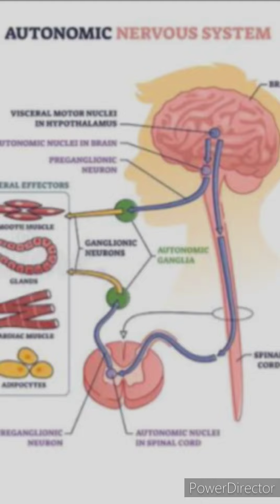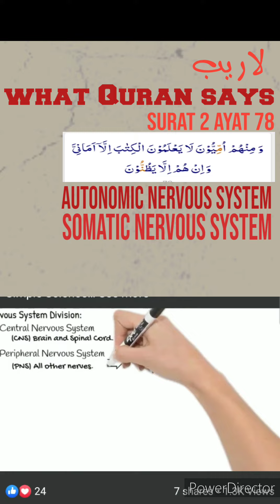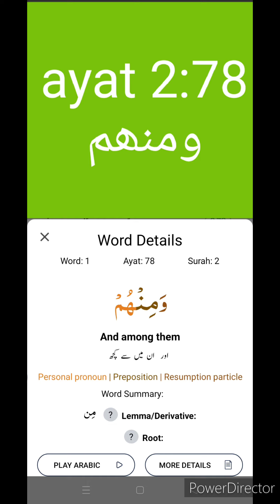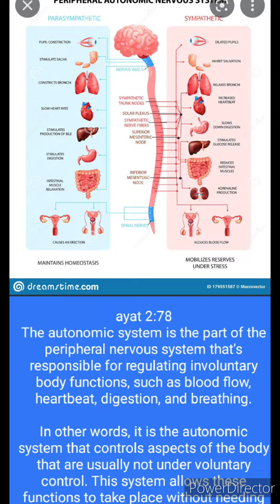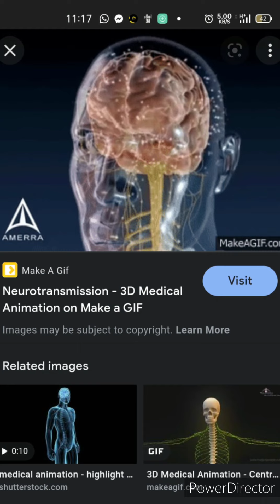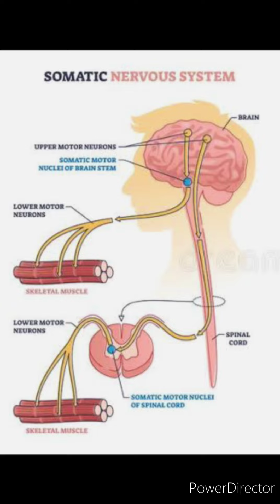قرآن اور دنیاوی علوم⭐autonomic nervous system 💞 what Quran says